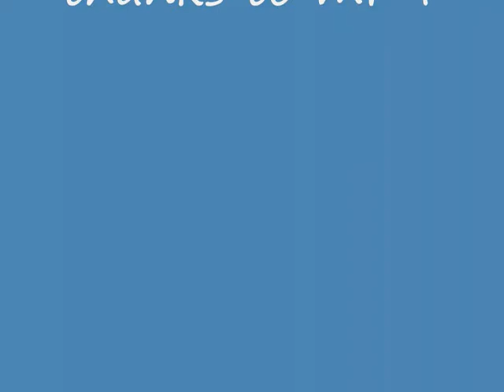dancing theodor 4 years old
dancing home on lovund